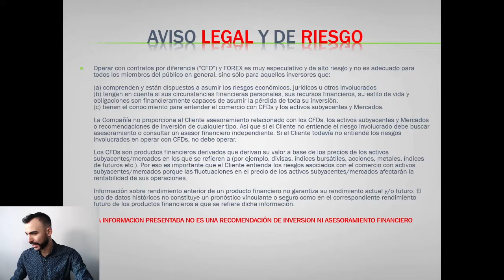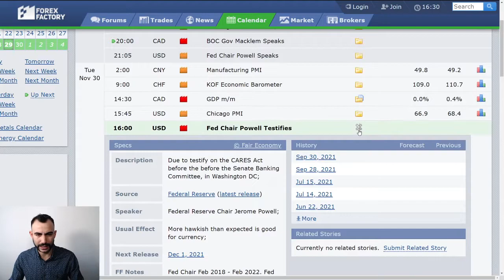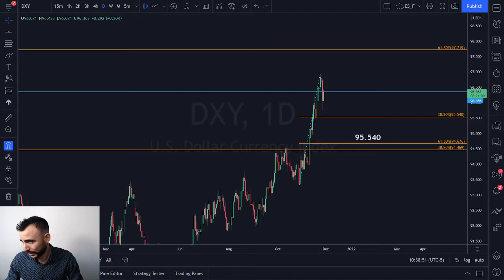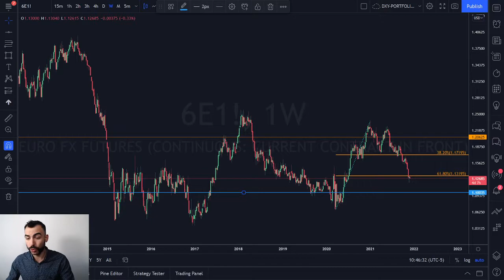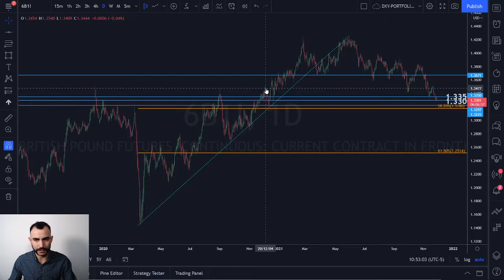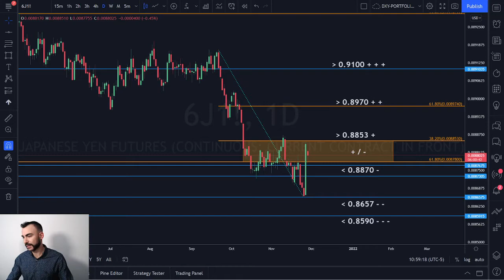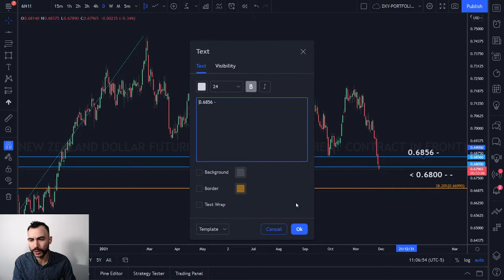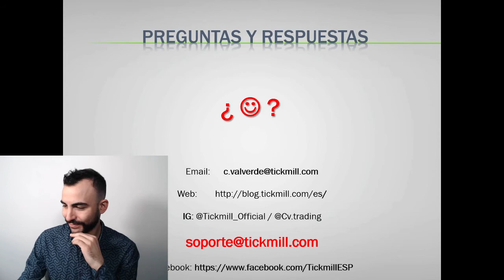Revisión General del Mercado Forex - 29 Noviembre 2021 - Trading y Mercados con Carlos Valverde